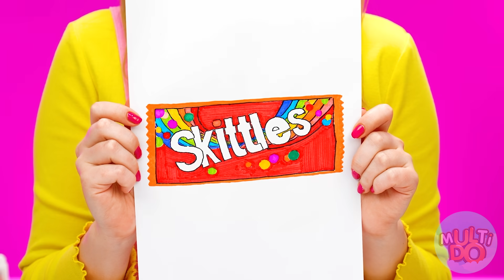Já vs Babička Kuchařská Výzva | Výzva Na Zdobení Dortu Multi DO Challenge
Dnes tu máme novou kulinářskou výzvu. Bitva ve zdobení dortu.